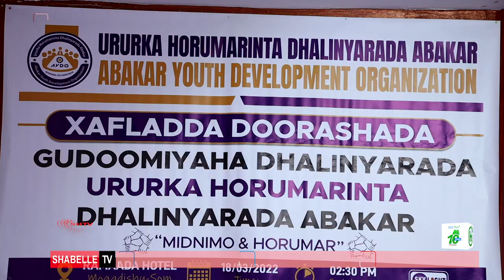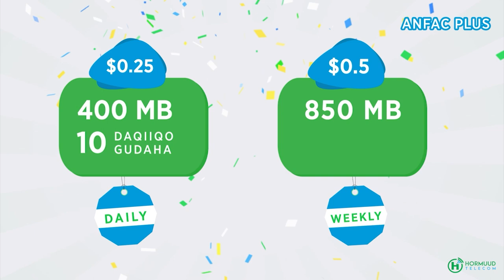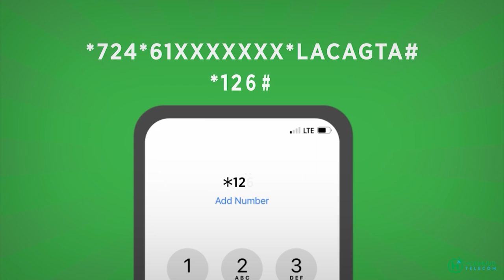Dhalinyarada Mid ka mid ah Beelaha Soomaaliyeed oo doortay gudoon cusub.